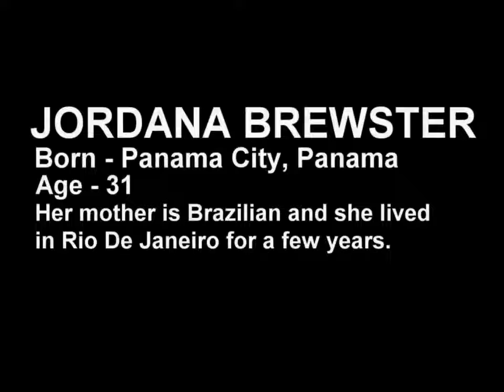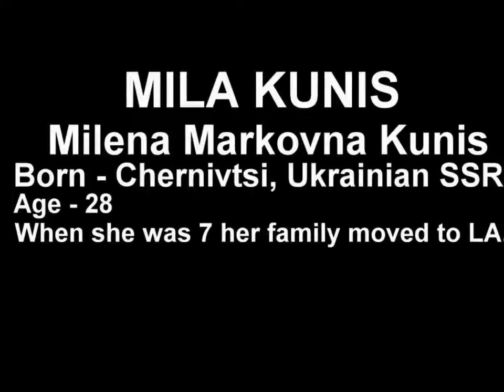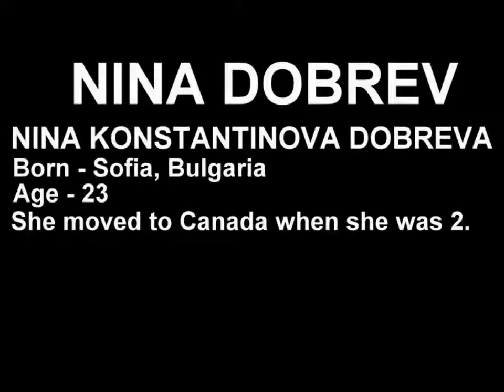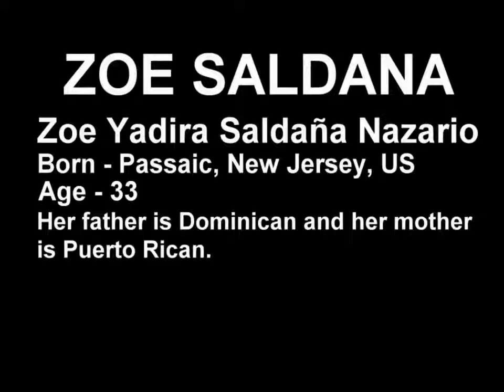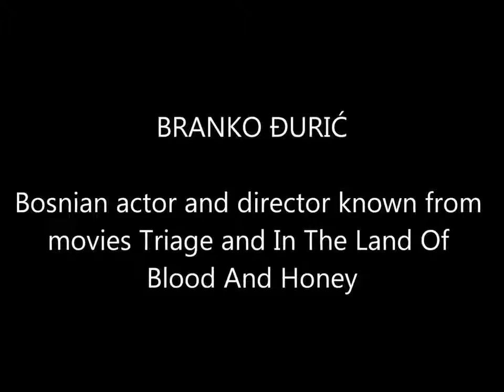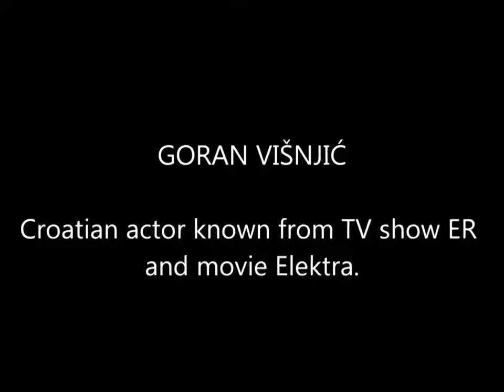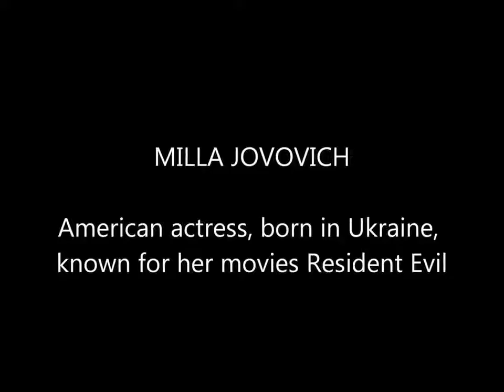WHO KNEW THESE CELEBRITIES WERE BILINGUAL 2020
Check out all these celebrities who are bilingual and most of them speak their other languages so well! 2020
TOP 20 FEMALE CELEBRITIES HOW THEY LOOK WITHOUT MAKEUP IN THIS QUARANTINE
WHO KNEW THESE CELEBRITIES WERE BILINGUAL | Guess Who | 2019

Adriana Enamora
Anahi Giovanna
Camilla Belle Routh
Eva Jacqueline Longoria
Eva Mendes
Jennifer Lopez
Jessica Caban
John Christopher "Johnny" Depp II
Jordana Brewster
Kaka
Leighton Marissa Meester
Mila Kunis
Misha Collins
Nina Dobrev
Paul Wesley
Rita Ora
Ronaldo
Sandra Bullock
Shakira
Yvonne Strahovski
Zoe Saldana
Alexa Vega
Anze Kopitar
Bradley Cooper
Camila Alves McConaughey
Camilla Belle
Charlize Theron
Gwyneth Paltrow
Kobe Bryant
Leighton Meester
Natalie Portman
Nina Dobrev
Rita Ora
Shakira
Tom Daley
Tom Hiddleston
Wilmer Valderrama
Alexander Skarsgard
Angelique Boyer
Branko Duric
Candice Swanepoel
David Beckham
Elsa Pataky
Gal Gadot
Goran Visnjic
Ibrahim Afellay
Irina Shayk
Milla Jovovich
Sofia Boutella
Tom Hiddlestone
Bar Rafaeli
Diane Kruger
Ben Affleck
Nelly Furtado
Malin Akerman